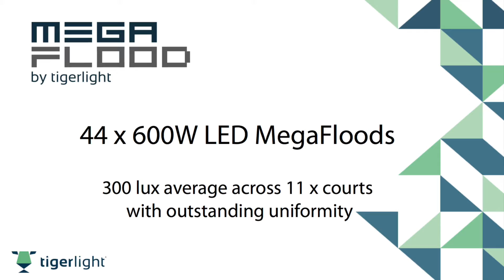GCA Tennis video case study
600W LED MegaFloods illuminating 11 x tennis courts with 300 lux average at Gold Coast Albert Tennis Academy in Queensland.